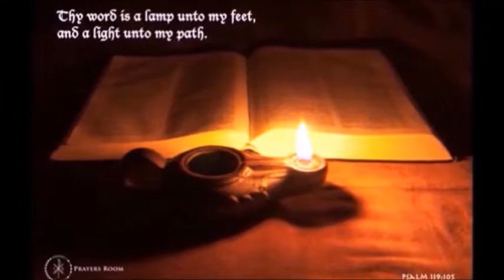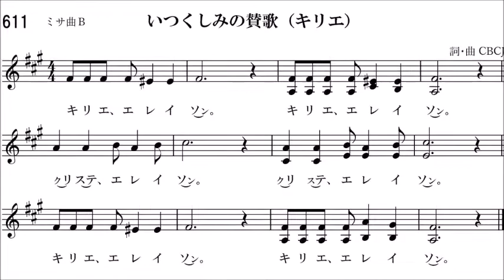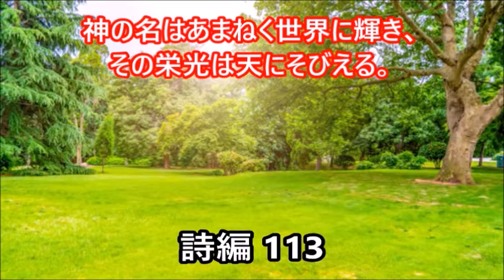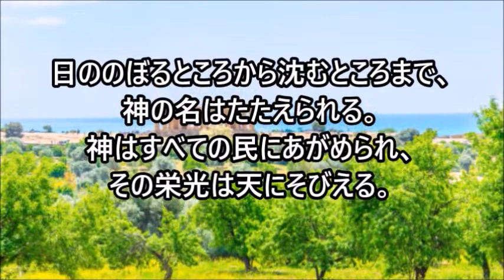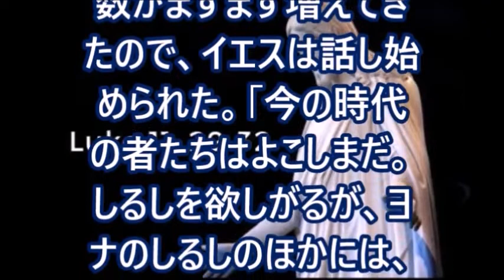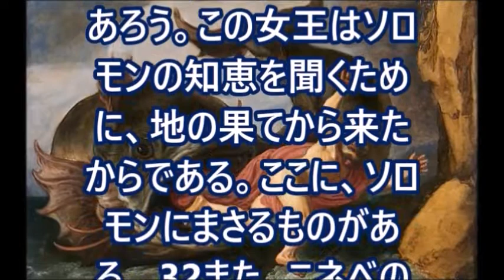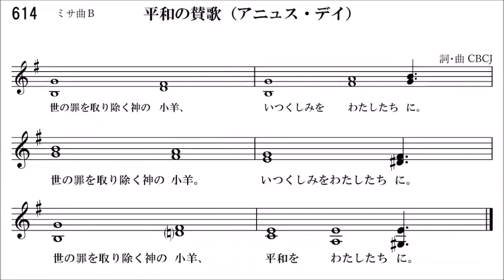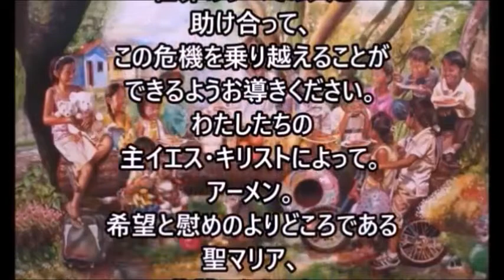ミサ、2022.10.10 (月) Japanese Mass on Monday 10 October 2022